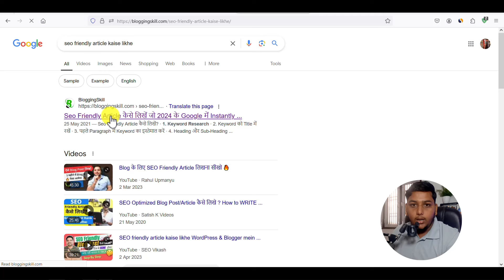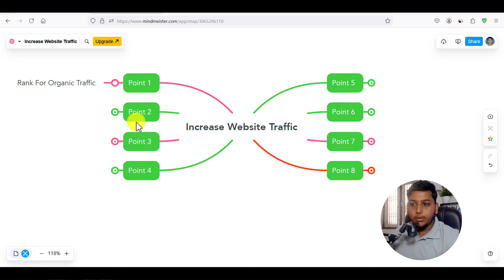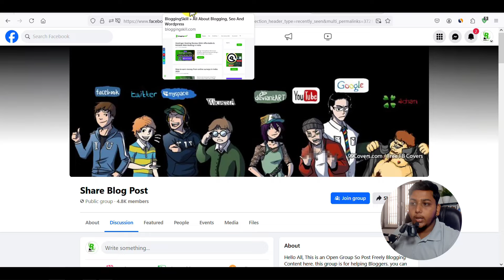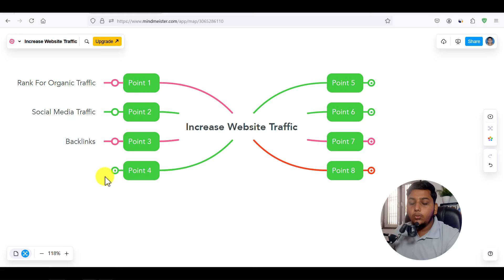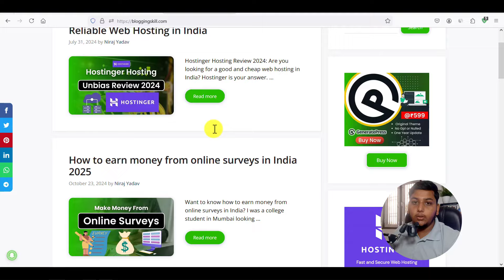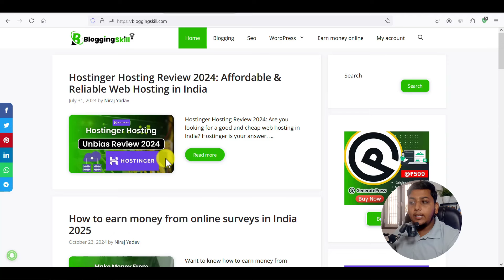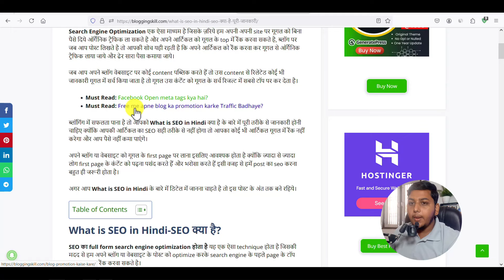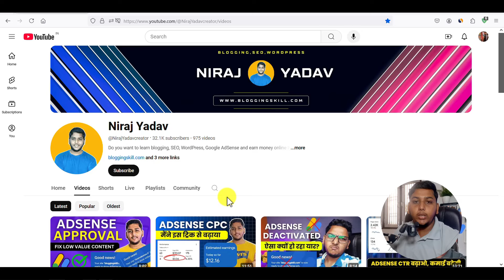Website Traffic Kaise Badhaye | Blog Traffic Kaise Badhaye | How to Increase Website Traffic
Website Traffic Kaise Badhaye Ya Blog Traffic Kaise Badhaye Or How to Increase Website Traffic on Your Blog Website easily.

     👉NIRAJYADAV